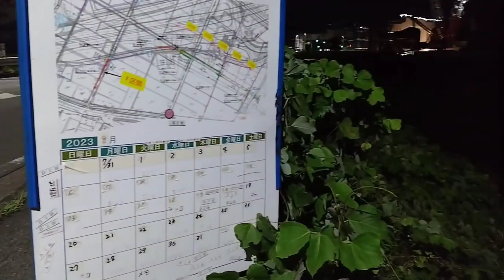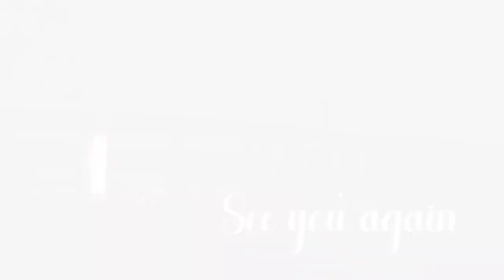407 栄区おさんぽ 田谷町 午前０時 Part2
前回は藤沢側から。今回は横浜側から。
「横浜湘南道路」が、田谷交差点を跨ぎました。

お休みするとか言っておいて〜云々。
早く上げたかったので、編集が雑。
１時間近く撮影したのに、泣く泣くカットしています（笑）

29日の深夜にも、戸塚寄りで同様の作業があるそうです。興味のある方は、ぜひ。

2023/8/27　撮影（23:30 道路規制開始）